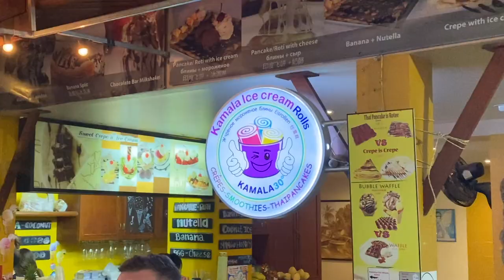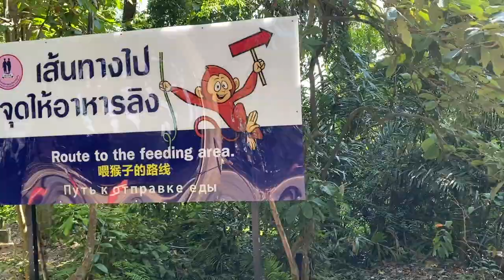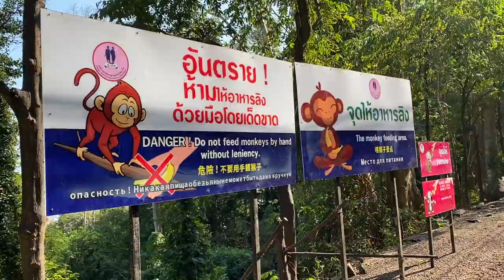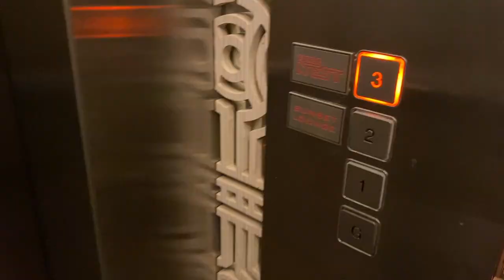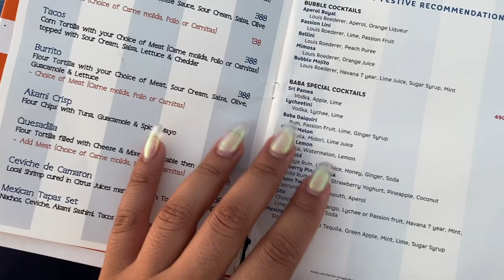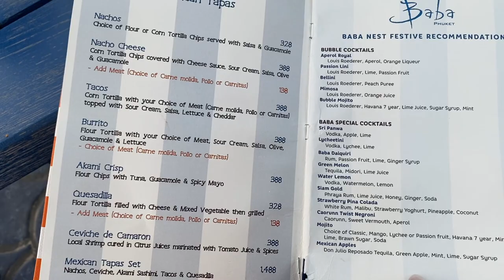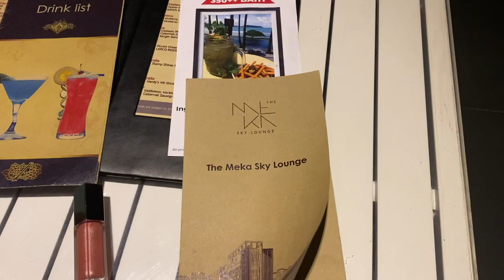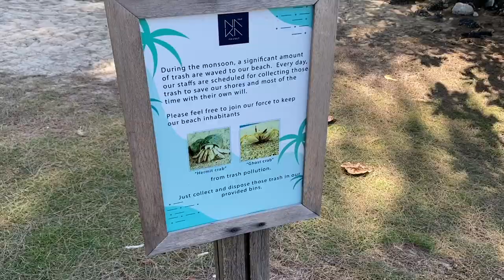Phuket Vacation Vlog: Episode 4 ( Baba Nest, Monkey Hill and The Naka Hotel Tour)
HEY YA'LL and WELCOME BACK!

Come with me to Phuket, Thailand! This is episode 4 of 4. I call them episodes because i couldn't help but to edit everything in and show how the trip went so everything is in the 'series' :)

Maybe you are planning on visiting or you are reminiscing, let me know what you think about the video!

Baba Nest is at the Sir Panwa Hotel.

Instagram TicTok Facebook : mellobeauti